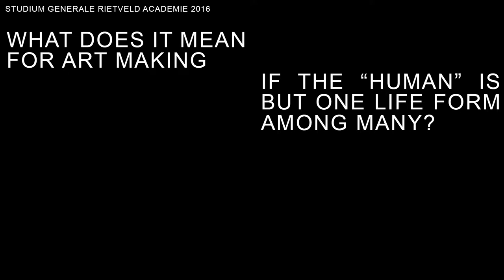Anselm Franke, Mapping and Being Mapped. Navigation Systems, Control Environments and Cognitive Maps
Bots, Bodies, Beasts – The art of being Humble
What does it mean for art making if the “human” is but one life form among many?

Was a conference-festival organised by the Gerrit Rietveld Academie that took place on April 7, 8, 9 and 10, 2016 at theatre De Brakke Grond in Amsterdam.

Studium Generale Rietveld Academie invited Maaike Lauwaert, If I Can’t Dance I Don’t Want To Be Part Of Your Revolution, Mohammad Salemy, and Anselm Franke to each inaugurate a discursive and performative program of one day.

APRIL 10
What does it mean to be led astray by a map, taken “offroad”, for instance by your GPS? Is art perhaps offering ways of leaving a scripted space or a cognitive scheme, reflexively inducing a cognitive crisis, an experience of ontological groundlessness? How can art explore and respond to the cognitive crisis of capitalist technologies? Last year Google demonstrated what their neural networks, after having been fed with millions of images, learned to see in a cloudy sky: a strange landscape of fantastic animals, an LSD-like map of monsters and orientalist ornamentations. What is the nature of our cognitive crisis if it is not merely the triumph of instrumental reason in a “totally administered world” that has thoroughly extirpated mimetic becomings and the vestiges of animism, but if it is now machines that mimetically engage with clouds and see shapes in them? Will the clouds be submerged to the pattern recognition machines? And what will then be the next refuge for complexity and resilience?